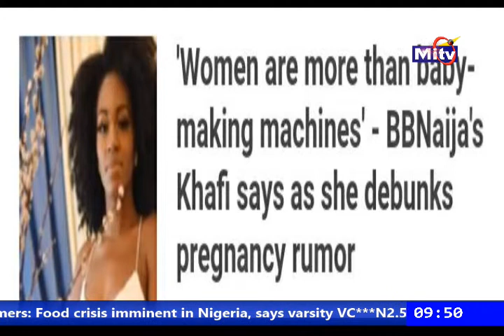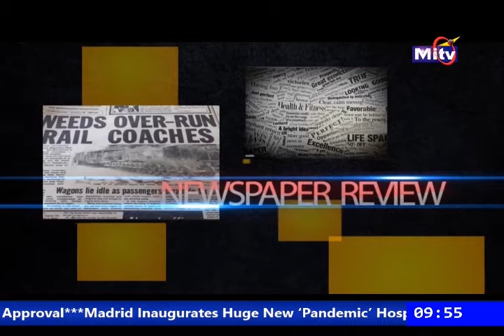Bumper Breakfast with Tomisin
A woman’s journey through life